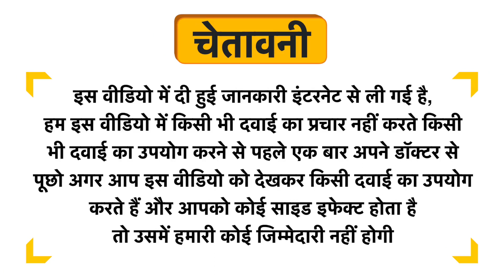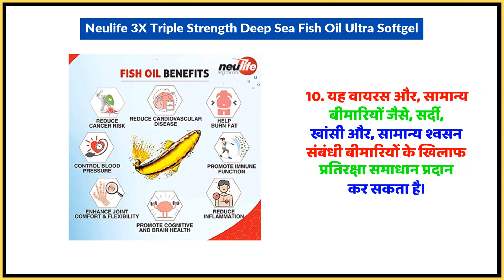Neulife 3X Triple Strength Deep Sea Fish Oil Ultra Softgel Uses in Hindi | Side Effects | Dose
Neulife 3X Triple Strength Deep Sea Fish Oil Ultra Softgel Uses in Hindi | Benefits | Side Effects | Dose